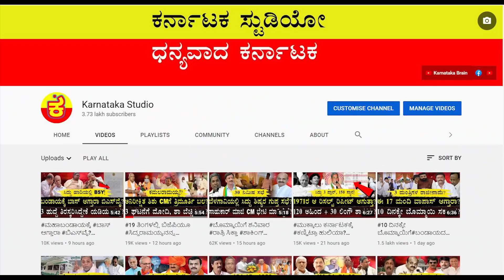ಡಿಕೆ ಟೀಮ್ ಸೀಕ್ರೆಟ್ ಸಿಎಂ ಸರ್ವೆ ಮಾಡಿಸ್ತಿದ್ಯಾ? |SIDDARAMAIAH |DKSHIVAKUMAR |KARNATAKA NEXT CM SURVEY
ಈ ಸಮೀಕ್ಷೆಯಲ್ಲಿ ಡಿಕೆಯನ್ನು ಹಿಂದಿಕ್ಕಿದ್ರಾ ಸಿದ್ದು?